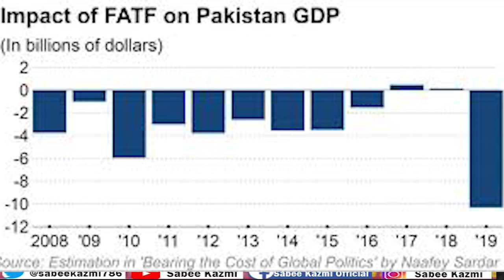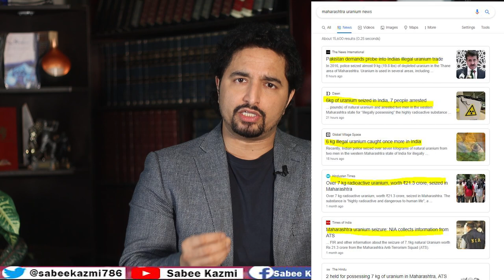FATF Pakistan June 2021, What happened? China Russia in Afghanistan|Billions Dollars?